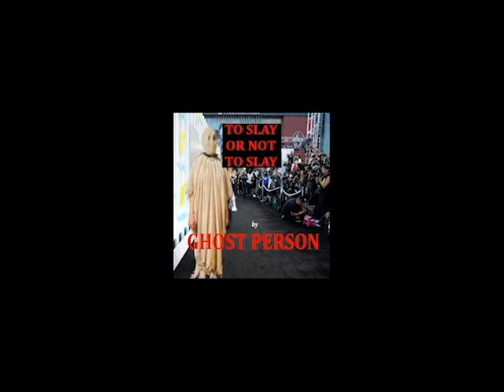GHOST PERSON Tough guy